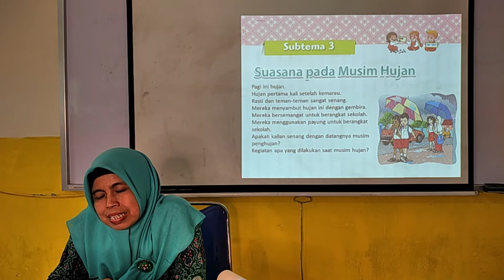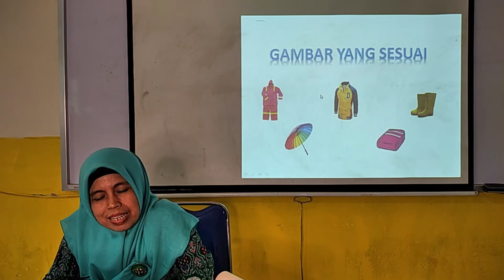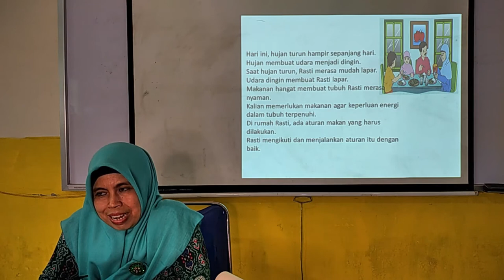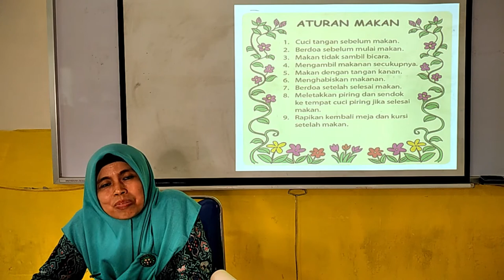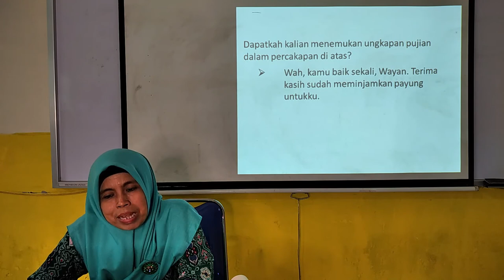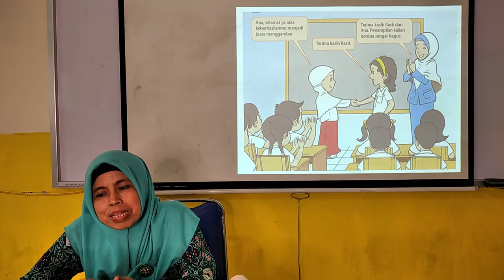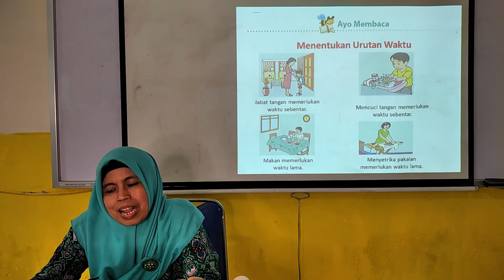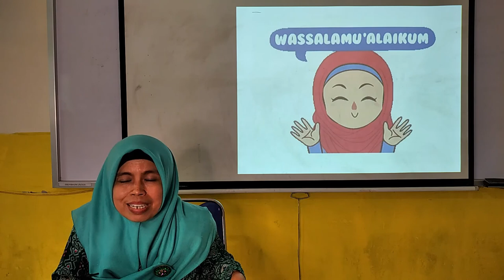BelajarbersamaSUKMA: Kelas 1 MI Islamiyah | Tema 8.3 | Suasana Pada Musim Hujan